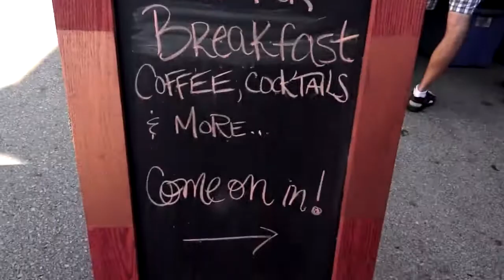Caffe Espresso - Breakfast on Saturday Mornings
Caffe Espresso now serves breakfast on the Saturday mornings of the Green Bay Farmers Market on Washington Street.  You'll love the delicious breakfast selections as well as refreshing drinks
like the Blood Orange Mimosa as well as the finest Bloody Mary in town!